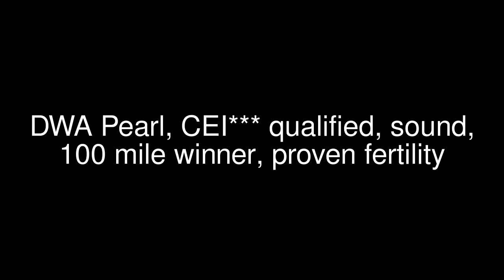DWA Pearl, CEI***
DWA Pearl CEI*** qualified endurance horse Sweepstakes Nominated Polish Arabian mare, proven fertility, sound, 100 mile winner.
Specializing in Endurance